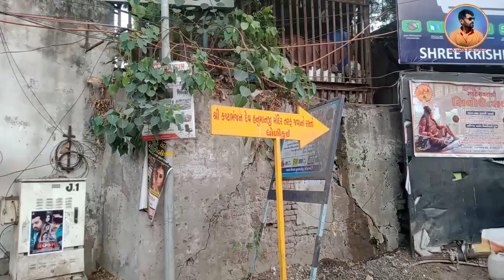KASTBHANJAN DEV BHARUCH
KASTBHANJAN HANUMANJI | JIGNESH MACHHI

મંદિરની વાત કરીએ તો આ જગ્યા પર પહેલા સુર્યમુખી હનુમાનજી નું મંદિર હતુ જેનો ઝીણોઉદ્ધાર કરી આ નવુ મંદિર બનાવવામાં આવ્યું છે.
જે સુર્યમુખી હનુમાનજી દાદાની જુની મુર્તીની પણ આજ મંદિરમાં સ્થાપના કરવામાં આવી છે. આ મંદિર બનાવે હાલ 1 વર્ષ જ થયું છે.

મુર્તી બનાવવામાં મુર્તિકારોને 2 વર્ષનો સમય લાગ્યો હતો. આ મુર્તિ સુરેન્દ્ર નગરના વઠવાણ ગામ પાસે બનાવવામાં આવી હતી.

આ મંદિરનુ સરનામુ જઇએતો આ મંદિર ભરૂચ શહેરના ધોળીકુઇ, કબીર પુરા ખત્રીવાડ પાસે આવેલું છે.

મારા વધુ વીડિયો જોવા માટે નીચે આપેલ લીંક પર ક્લિક કરો.